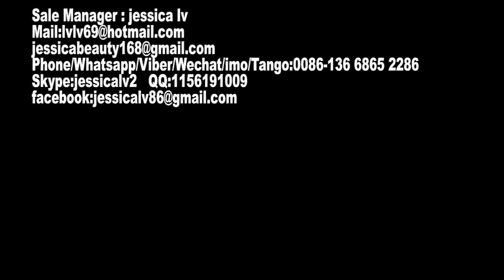Disposable plastic fast food container machine